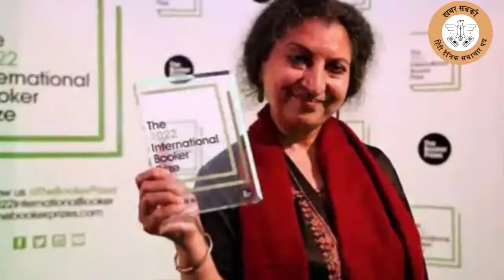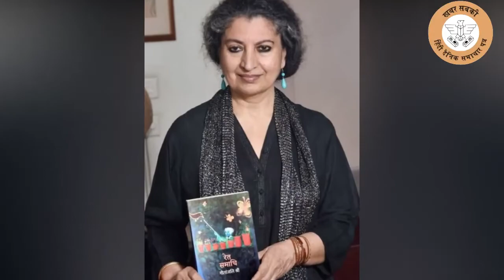बुकर पुरस्कार जीतने वाला पहला हिंदी उपन्यास बना गीतांजलि श्री का 'टॉम्ब ऑफ सैंड'